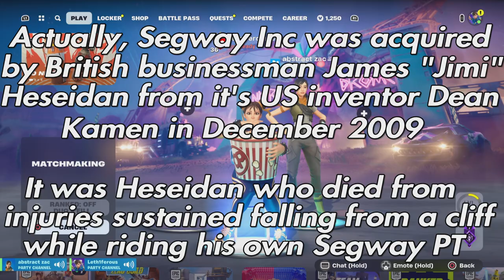Abstract Zac's First Day Of Fortnite